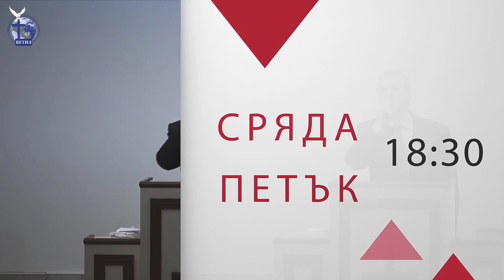Аз имам чувства |Янчо Ганев| 2021.10.10